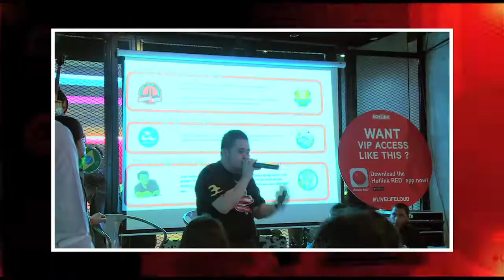MeleTOP - Special Cover - Ohsem! Fest Episod 107 [18.11.2014]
MeleTOP di Ohsem Fest!